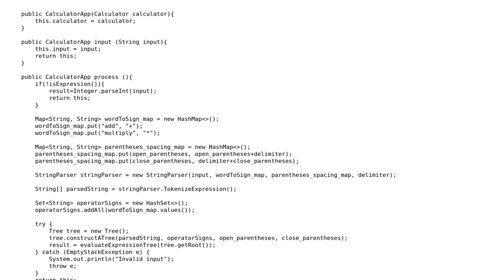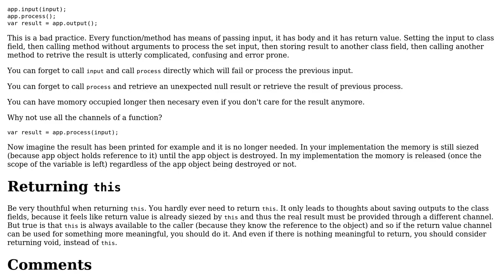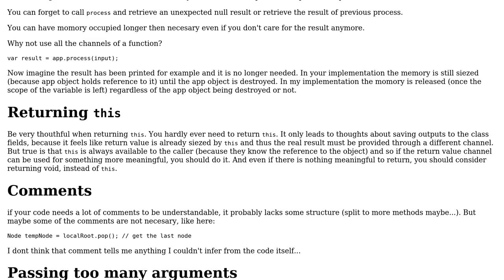Code Review: Design practices for an app that interacts with other classes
With thanks & praise to God, and with thanks to the many people who have made this project possible! You are responsible for your own actions.